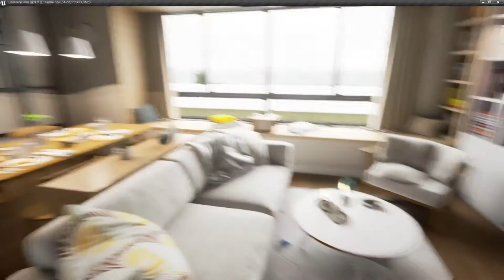Unreal Studio - Momento Unreal Engine 018